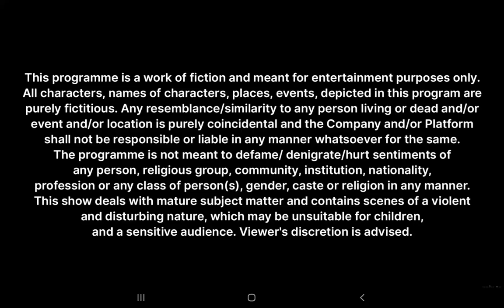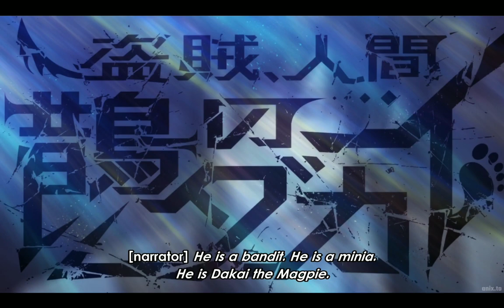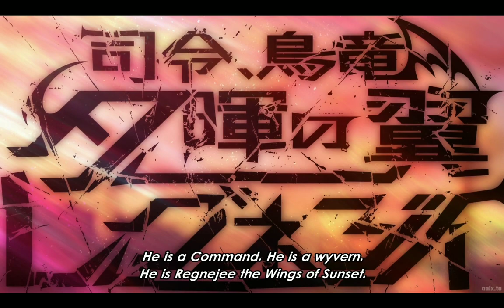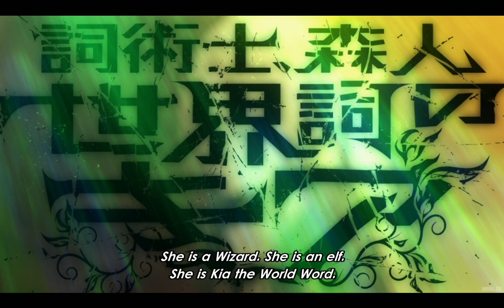Ishura All Character Introductions (Season 1)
Anime Name: Ishura

Characters (in order):

Soujiro the Willow-Sword

Alus the Star Runner

Dakai the Magpie

Regnejee the Wings of Sunset

Kia the World Word

Higuare the Pelagic

Kuze the Passing Disaster/Nautique the Quiet Singer

Nihilo the Vortical Stampede/Helneten the Burial